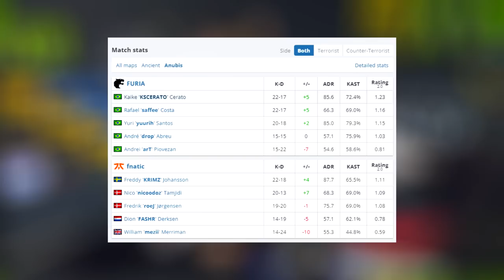KSCERATO FEZ O IMPOSSÍVEL! FURIA x FNATIC - MELHORES MOMENTOS - ESL Pro League S17 | CSGO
FURIA x FNATIC - MELHORES MOMENTOS - ESL Pro League S17 | CSGO

▸esl_csgo